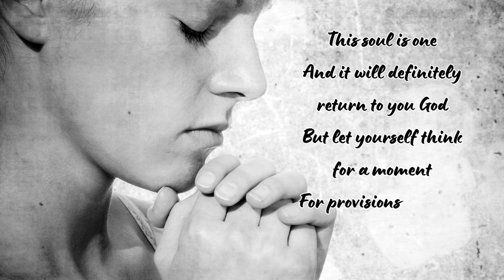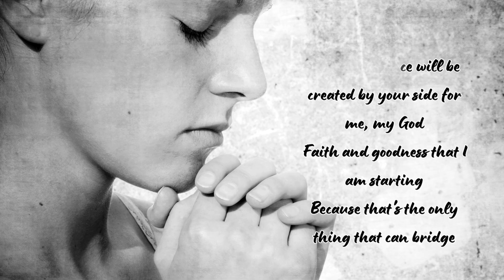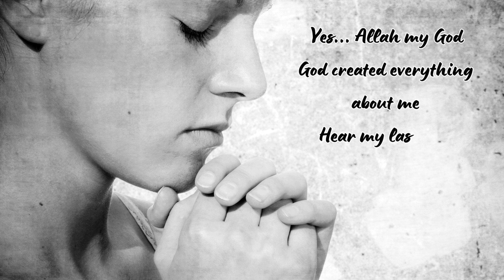Soul Library // LAST SOUL Poetry by And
The soul is the non-physical (immaterial) part of a person. Usually the soul is believed to include the mind and personality and is synonymous with spirit, reason, or self. In theology, the soul is believed to live on after a person dies, and some religions teach that God is the creator of the soul. The use of the terms soul and spirit are often the same, although the former is more often related to the world than the latter. Soul and psyche can also be used synonymously, although psyche has more physical connotations, while soul is closely related to metaphysics and religion. Improve and strengthen our souls so that we always do good to others and make provisions for a future life that will last forever.